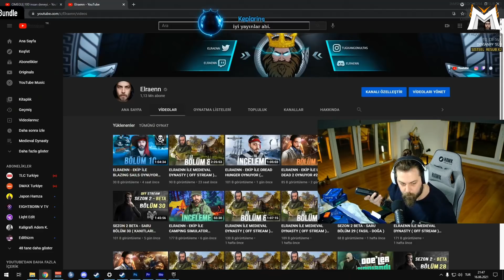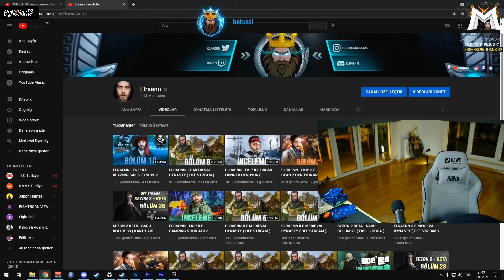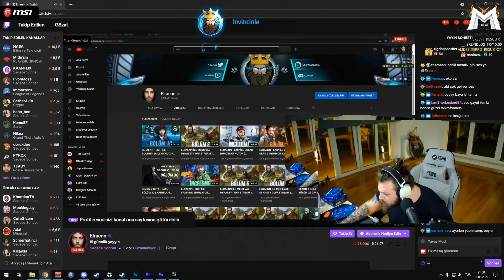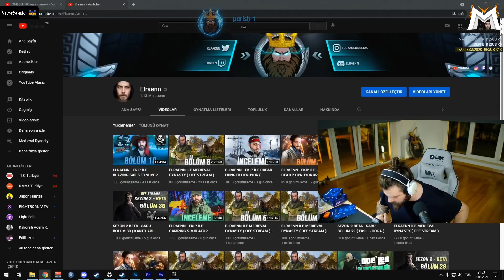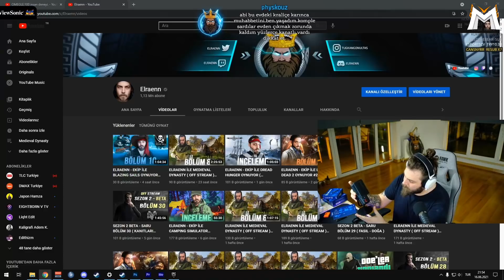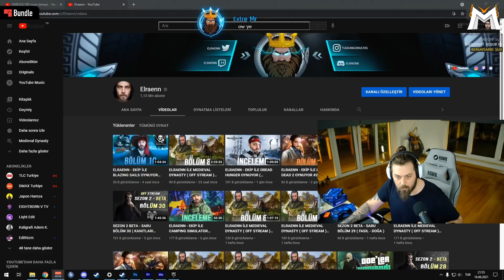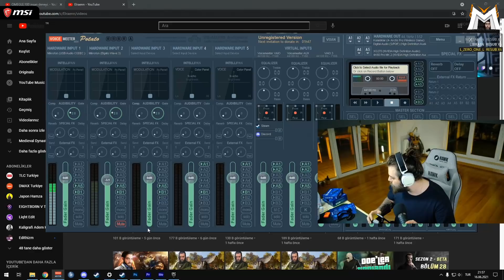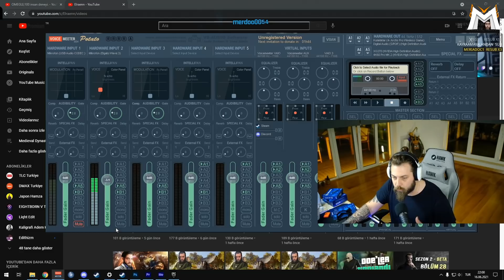Elraenn - Elgato Wave 3'ü Test Ediyor ( Yeni Mikrofon )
Elraenn - Elgato Wave 3'ü Test Ediyor ( Yeni Mikrofon ) İyi Seyirler.

☑ Oynatma listeleri